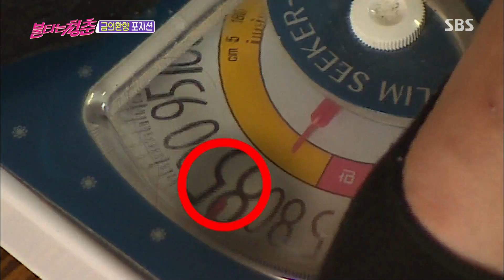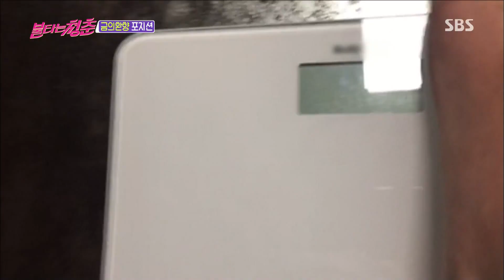김광규, 임재욱 샤프해진 얼굴에 “디카프리오 같아“ @불타는 청춘 124회 20170919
김광규는 다이어트에 성공한 임재욱을 보고 “디카프리오 같다”라고 말한다.